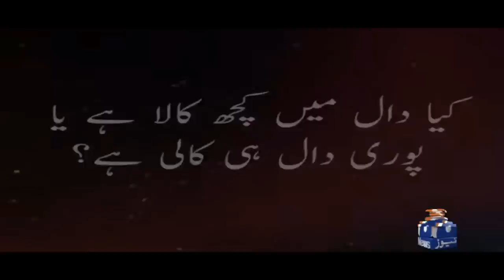Imran Khan played an important video in his address | Geo News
ImranKhan played an important video in his address | Geo News
pti Chairman Imran Khan's Address to Nation | Geo News